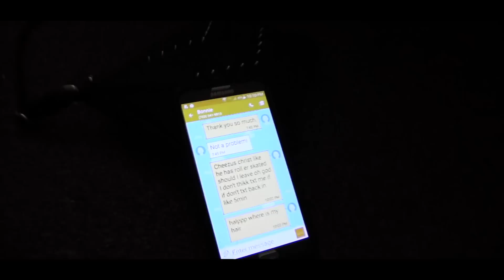The Improvocateurs: WALK OF SHAME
NOVEMBER 6,  8PM,  DSU BALLROOM

The drunken power haze has cleared and The Improvocateurs are making the sad promenade back to reality. But at least they're doing it together? Come on out for a FREE show--who knows what kind of shamblyness you are going to witness...